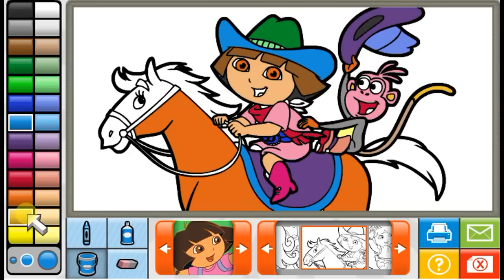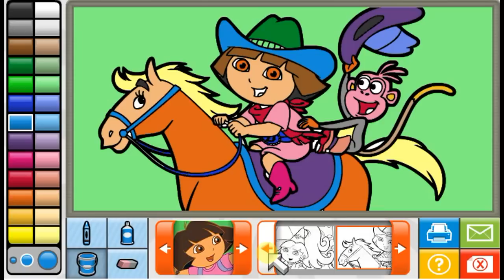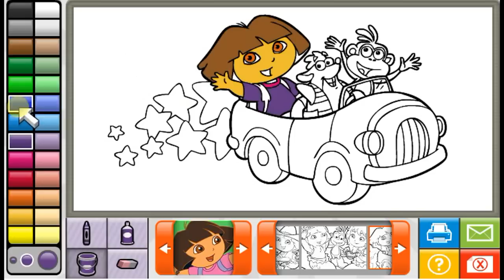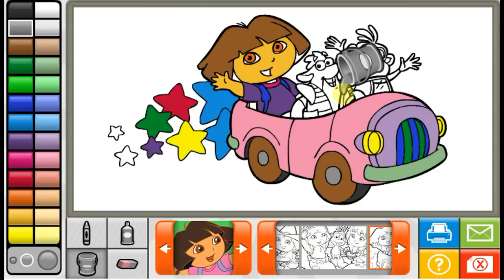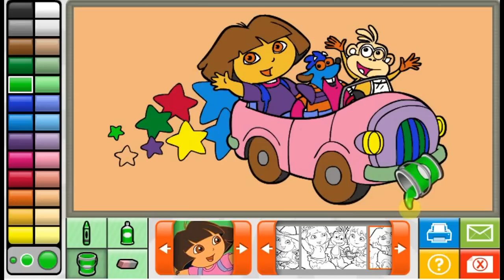Nick Jr Coloring Book Dora the Explorer| Full Game 2014